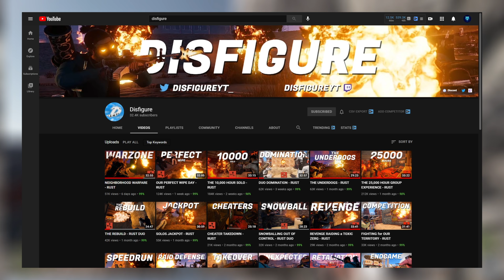Rust - RAIDING the OPPOSITION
My Rust servers:
Equipment:
Headphones - Hyper X Alpha Cloud
Mouse - Logitech G900 Chaos Spectrum
Pad - HyperX Fury (XL)
Keyboard - Corsair K70 MK.2 RGB (Cherry Red Switches)
Mic - Rode Procaster w/ BAI-2N Two-Section Broadcast Arm Stand
Monitor (main) - MSI Optix MAG241C 144hz Curved [x1]
Monitor (secondary) - ViewSonic VX2252MH 60Hz [x2]
Gaming PC 'Moonstone':
CPU ⇨ i9-9900K
CPU Cooler ⇨ Corsair H150i
GPU ⇨ EVGA RTX 2080 Ti
RAM ⇨ GSkill 32GB 3200MHz DDR4 RGB
Motherboard ⇨ MSI Z390 Gaming Pro Carbon
PSU ⇨ Corsair RM850 ATX12V
Case ⇨ Corsair 500D SE
Channel Art/GFX:
♫Music♫
Outro Song ⇨ chryst - 1k